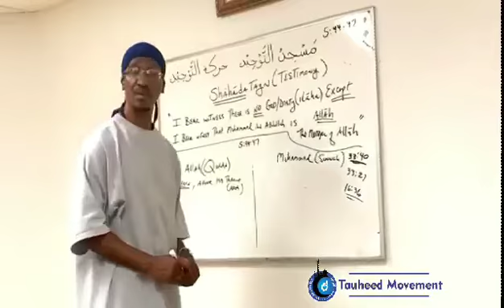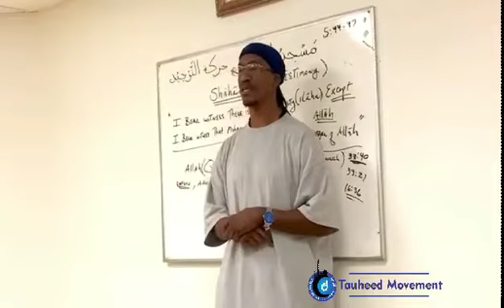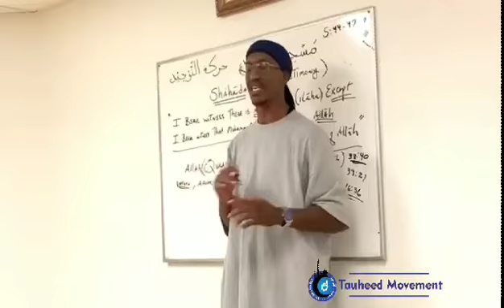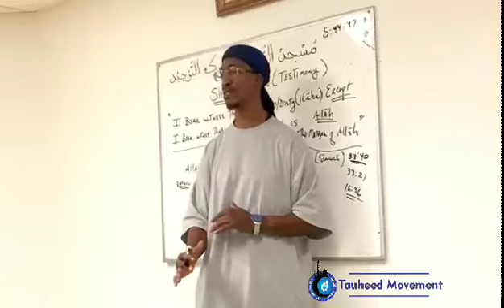“Allaah is Unseen:Moosaa & Muhammad” Abu Amaanee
The reality that No One can see Allaah/God nor has anyone Seen Allaah.  This is the teaching of all Prophets…
**Support The Movement & The Dauwah**